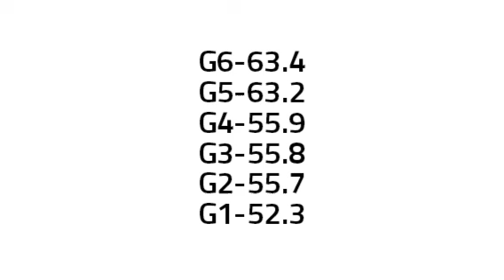Your Girl Group - Rock The Boat (6 Members) [Original Aaliyah]